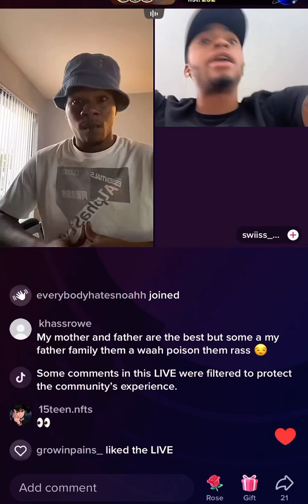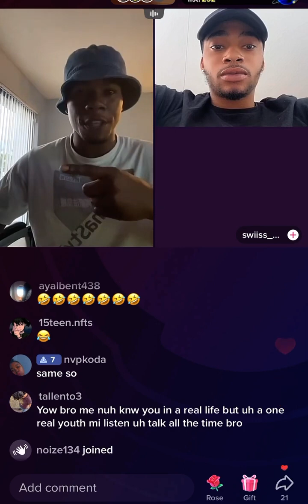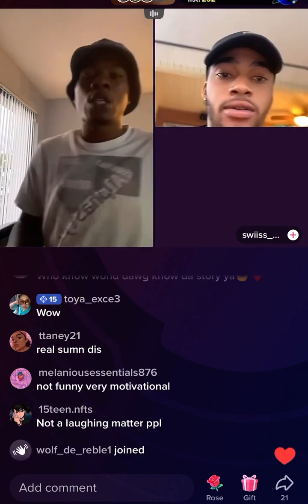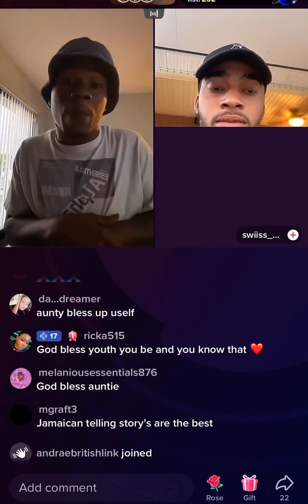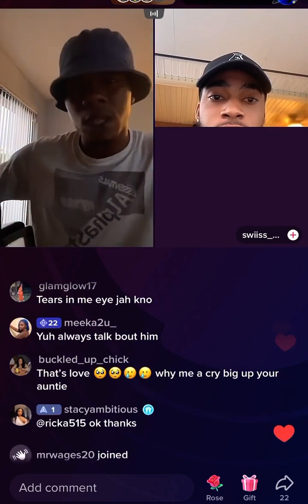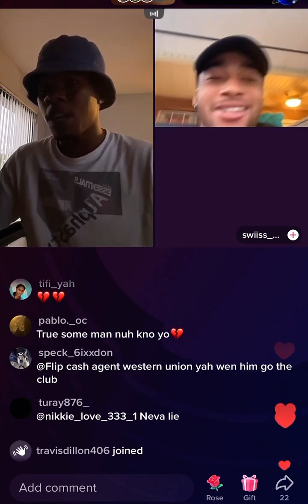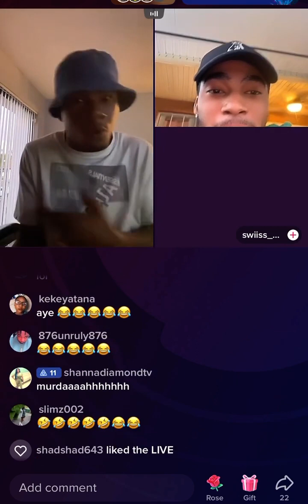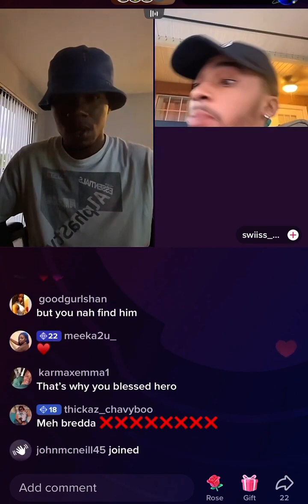World dawg talk about life growing up part 1